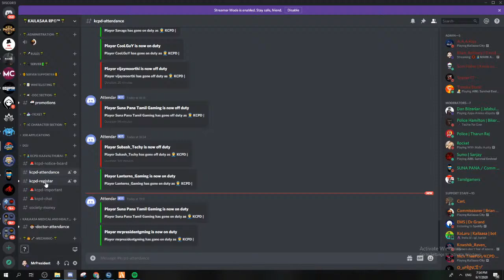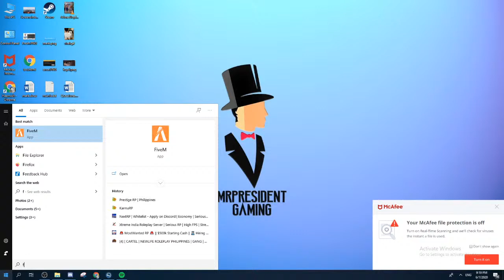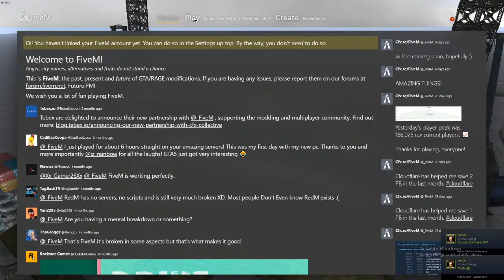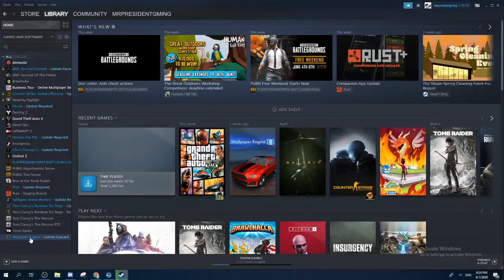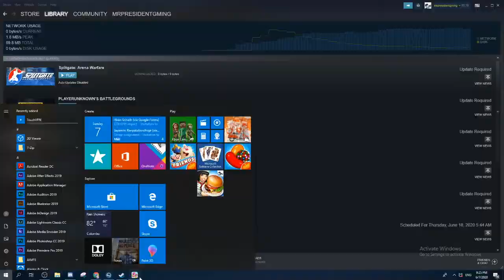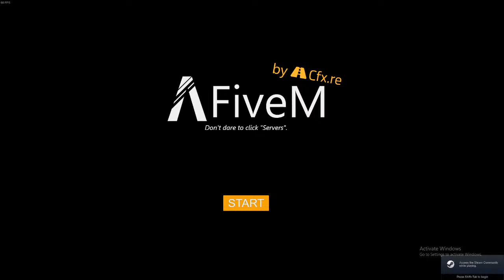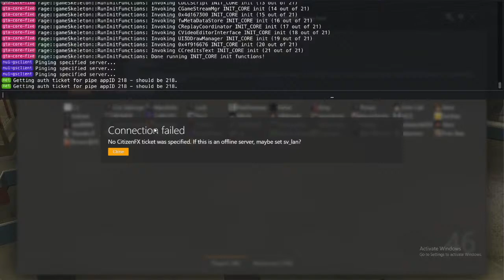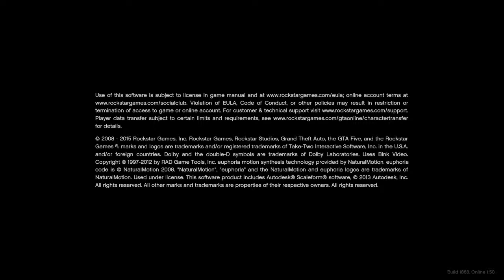⭕ 👮‍♂️MARK ANTHONY 👮‍♂️ | BoringStream | Kailaasa City | Support ஸ்ரீyusRoleplay!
⛔Roleplay is played by real players and I cannot assure everything will be kid-friendly. This is not a game I can play Solo. Each and every player will involve in my roleplay. Though I don't like to make my streams 18+, I have no control over other players. The Server I play is all about having fun, Robbing, Kidnapping, and more. Finally, this is just a game don't take anything seriously.
If you feel offended by anything, make sure you close the stream and watch another. Peace!